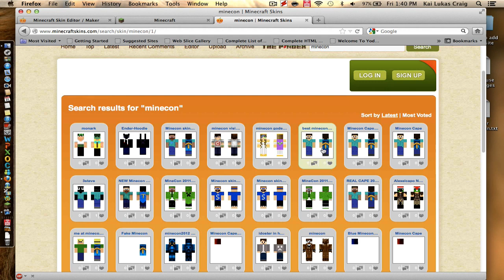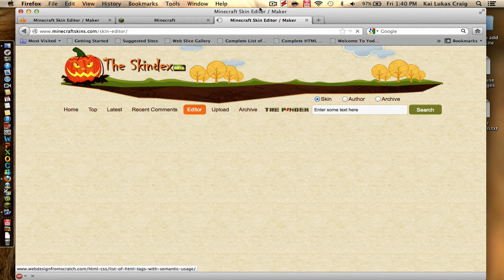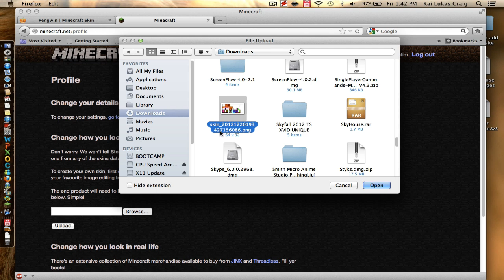How To Change Your Skin In Minecraft [All Versions] [Mac]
This is a simple, easy tutorial on how to change your Minecraft skin on mac.